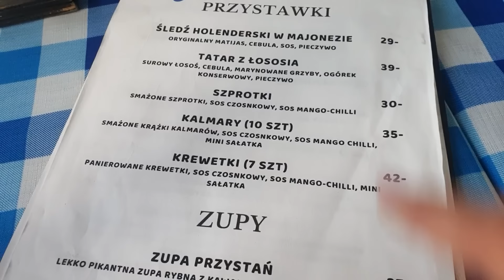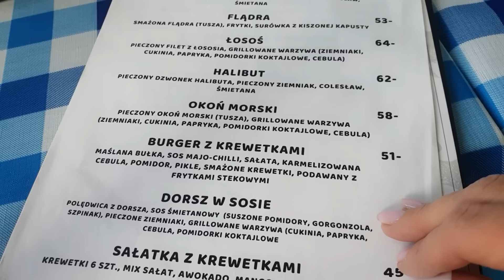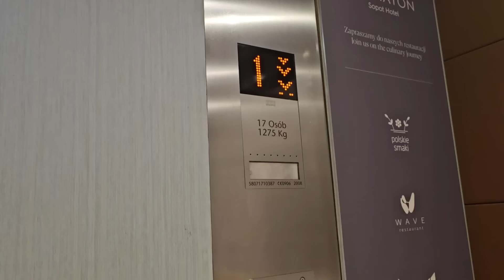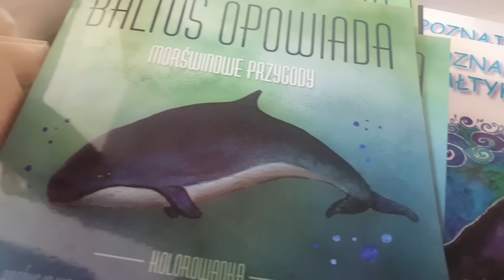TU JEST JAKBY LUKSUSOWO ....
LINK DO SKLEPU NACHEMII

Mój  Instagram
Nachemii85